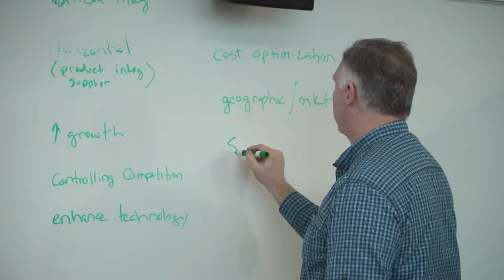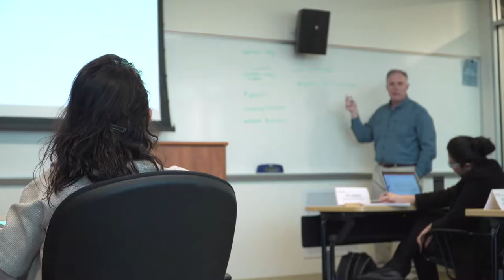UC Davis GSM Industry Immersions - Tech CFOs of the Future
CFO for Technology Industry Immersion introduces to students to the tools and expertise required of a technology company chief financial officer. Students will learn about capital budgeting, managing funding for growth, managing business portfolio, M&As and going public. Featured speakers include David Cole, Vice President, Finance Operations, Intuit and alumnus Brian Moriarty, BA 85, Chief Financial Officer, twoXAR, Inc.Professor Ayako Ysuda leads the course.